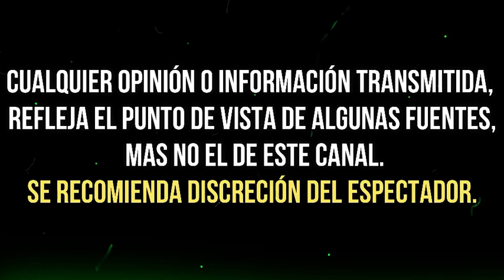YADHIRA CARRILLO INCONFORME CON LAS DECLARACIONES DE AMLO, EN CASO COLLADO